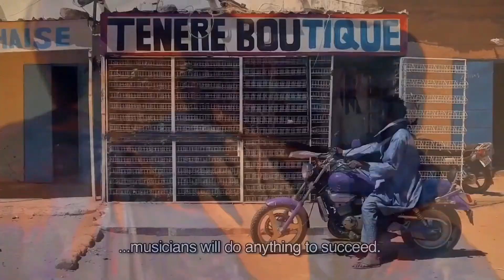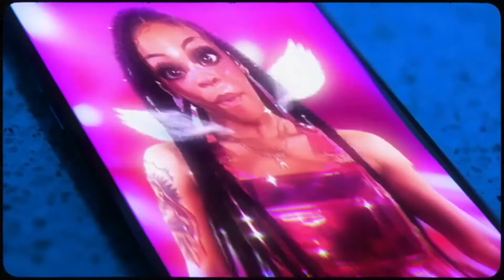MW:M21 | The Coming Revolution in Global Pop Music (Nusrat Durrani, AC Coppens)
From Hyperpop and Sahel Desert Blues to Indonesian Extreme, a tidal wave of fresh new sounds from the furthest reaches of the earth is Transforming the meaning of pop music. Nusrat Durrani has been at the forefront of pop music for over two decades and discusses this radical reframing with AC Coppens.

Speaker: AC Coppens (mod), Nusrat Durrani

🌊 Berlin’s leading music business conference Most Wanted: Music returns with its sights set firmly on CHANGE. The music industry is a very different beast to the one of early 2020 – and while change may have been forced upon us all, a fairer, more exciting industry awaits: one filled with more opportunities, where individuals call the shots, and art earns the money it deserves.

The question is how to ride this wave of change? MW:M21 aims for its attendees to leave with the clarity needed to navigate this newly multifaceted industry. The conference is designed to help everyone understand the new possibilities in today's music landscape, which changes should be made to leverage them – and how to develop those changes into a sustainable, creative, and satisfying career.

Following MW:M’s commitment to greater accessibility, the AI-generated subtitles for this video are provided by our official partner aiconix.

Most Wanted: Music is run by the Berlin Music Commission – the music business network of Berlin on behalf of the Senate Department for Economics, Energy and Public Enterprises.